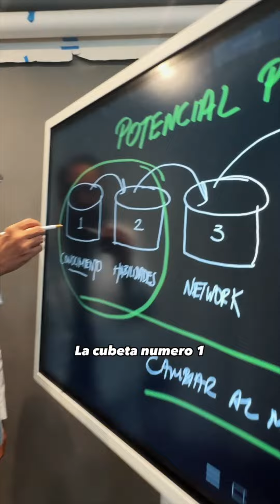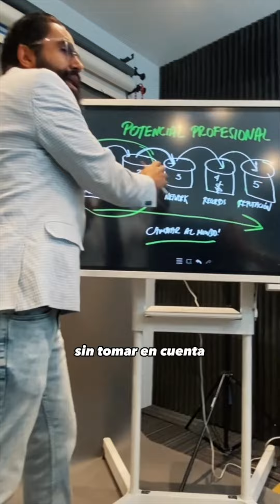El consejo MILLONARIO que sacará tu máximo POTENCIAL | DONDE ESTÁ LA OPORTUNIDAD | #195